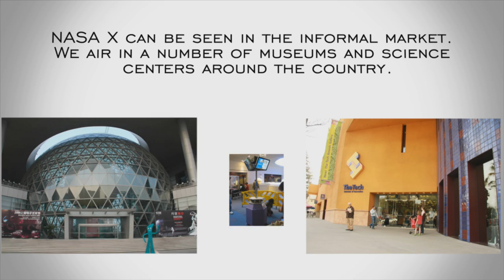What is NASA X?